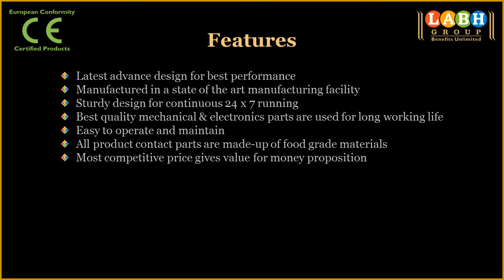LX 201 1 Automatic Vertical Pouch Packing Machine with Cup Filler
Presents

Automatic Vertical Pouch Packing Machine with Cup Filler ( Servo Control, Collar Type Intermittent Motion Machine )